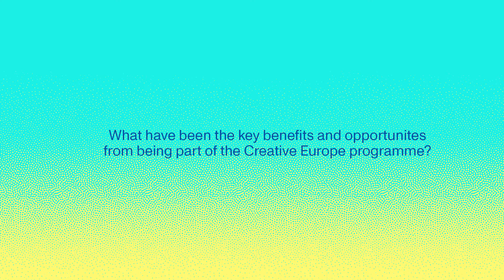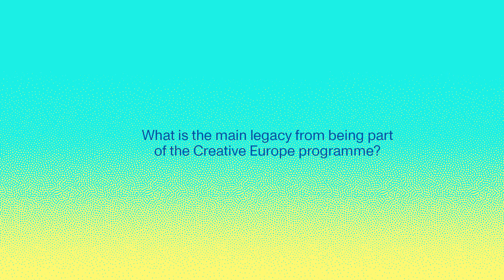Creative Europe Case Study: Maxie Gedge, Keychange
Case study interview with Maxie Gedge, UK Project Manager at Keychange

Be inspired by UK project highlights and case studies from EU Funding programme Creative Europe which ran from 2014 to 2020. Look back on seven years of innovative cultural, creative and audiovisual sector activity from across the UK in beneficiaries' own words, as we celebrate the people behind the projects in our StoriesFromCreativeEurope​​ campaign.